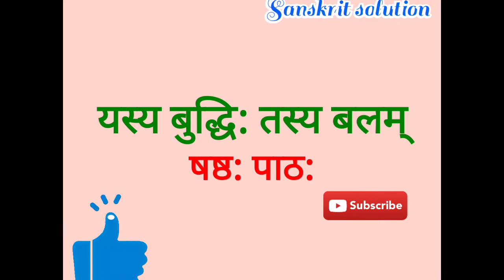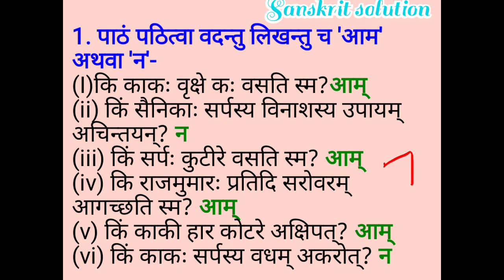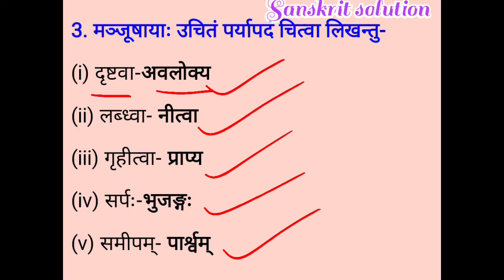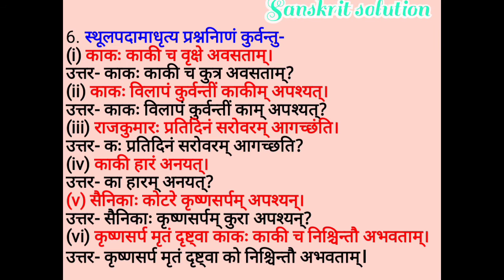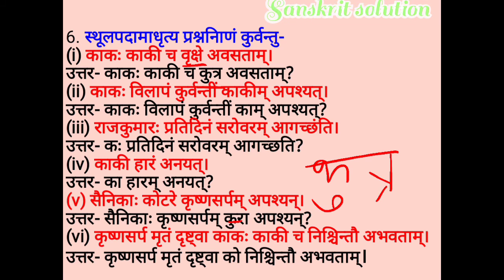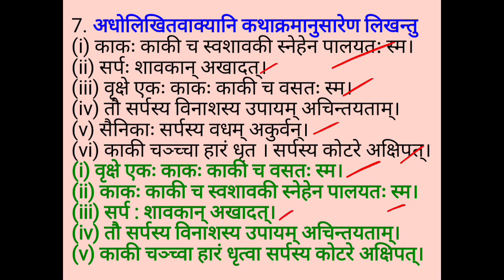Class-7, Chapter-6, Sanskrit solution